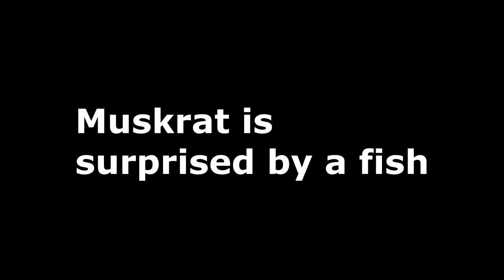Muskrat feeding scared by fish Nature interaction WillCFish Tips and Tricks.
If you want a close up view of a Muskrat here it is. They are interestin little creatures.